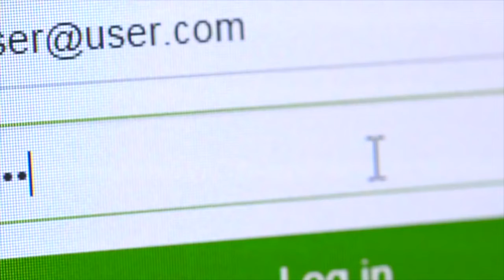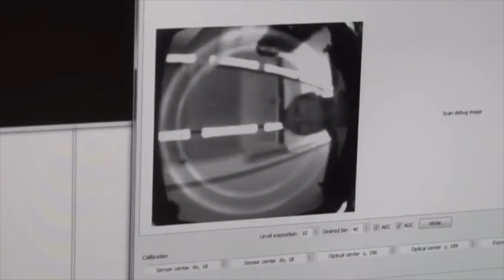Por qué y cómo cuidar los datos biométricos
Con la reforma a la Ley Federal de Telecomunicaciones y Radiodifusión, con la que se pretende crear el Padrón Nacional de Usuarios de Telefonía Móvil, con los datos biométricos de las personas, más que combatir los delitos, se pone en riesgo a los usuarios y se viola la privacidad de los individuos, coincidieron expertos en el foro “Por qué y cómo cuidar los datos biométricos en México” de la organización Causa en Común.

Con México en el lugar 121 de 128 países en el ranking que mide la ausencia de corrupción en el gobierno, del Índice de Estado de Derecho del World Justice Project 2020, y sin protocolos claros, control y vigilancia de cómo se usan los datos personales y sin sistemas anticorrupción que garantizaran su correcto aprovechamiento, la medida legislativa se torna peligrosa y sólo pretende invadir la esfera de la privacidad, señaló Max Kaiser, presidente de la Comisión Anticorrupción de la COPARMEX.

Por su parte, Luis Pérez de Ancha, experto en Derecho Constitucional, expuso que el tema de los derechos humanos ha ido perdiendo terreno ante la actividad gubernamental, como ha pasado en países como Estados Unidos, donde las medidas de protección contra el terrorismo han avasallado los derechos humanos, incluyendo ahí temas como los datos personales y la seguridad e intimidad de las personas